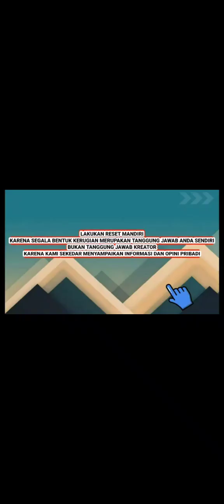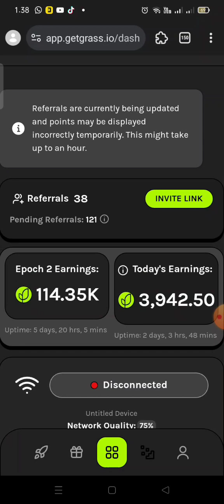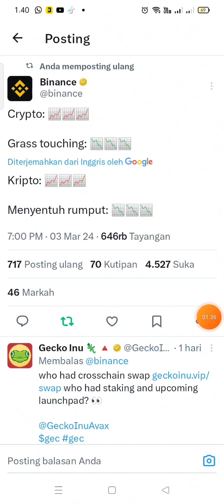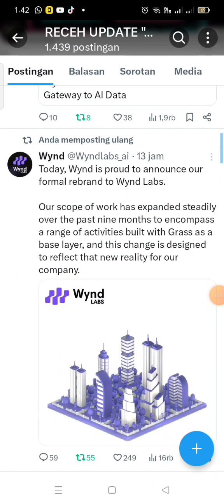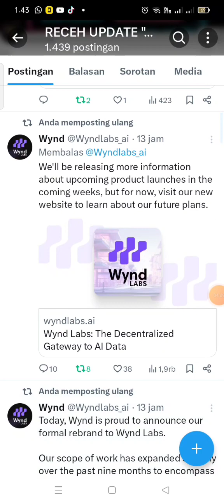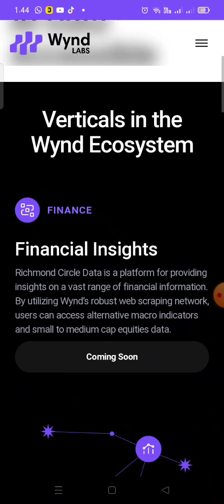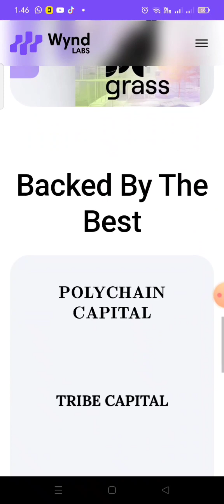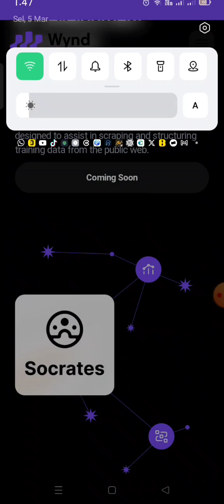FIX MINER GRASS BAKAL JP BARENG2 NIH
jangan lupa gabung ke grup telegram ya. ?